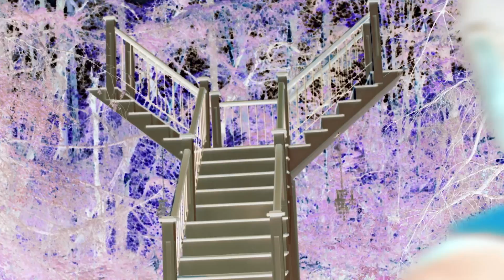THE STAIRS Trailer | Official Trailer | HD | 2021 | Horror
The Stairs
A frightening tale about a group of hikers hunted by a sinister presence in the woods. Twenty years after the mysterious disappearance of an 11-year-old boy and his grandfather, a group of friends find themselves along the same trail, unaware of a long-forgotten evil lurking just beyond the tree line. What started as a week-long adventure with friends, quickly turns into a terrifying fight for survival as they come face to face with the thing that nightmares are made of.